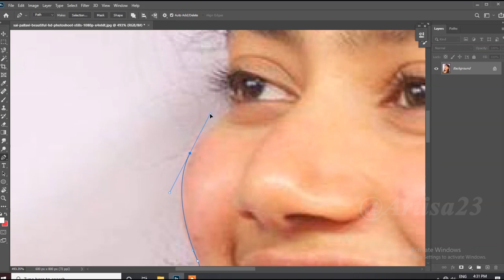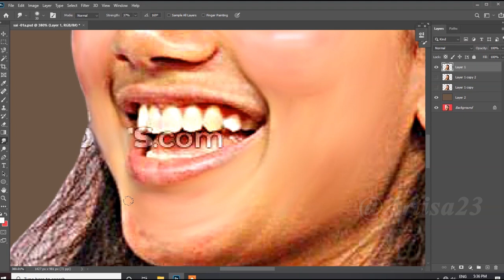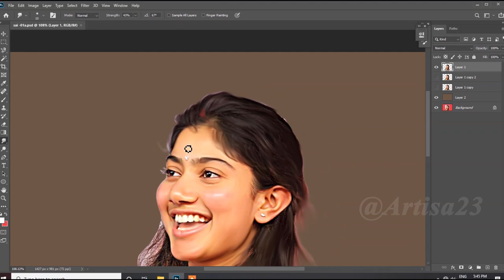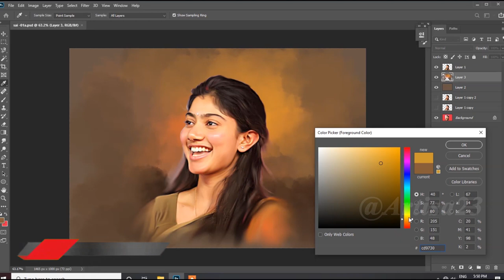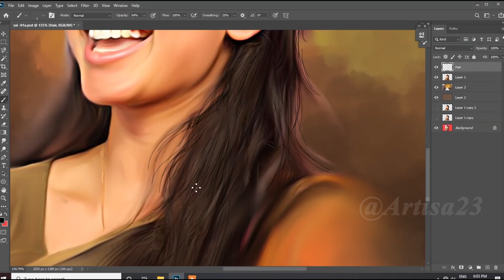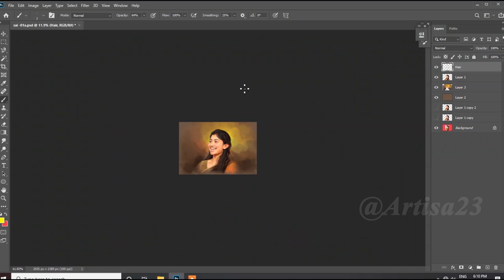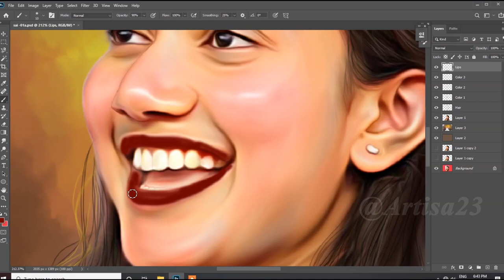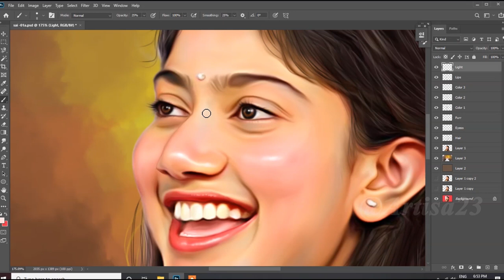【 Sai Pallavi 】★ A Beginner's Guide to Become a Digital Artist | Artisa 23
Artisa 23

( Order accepted )